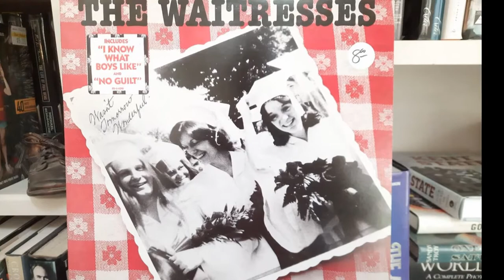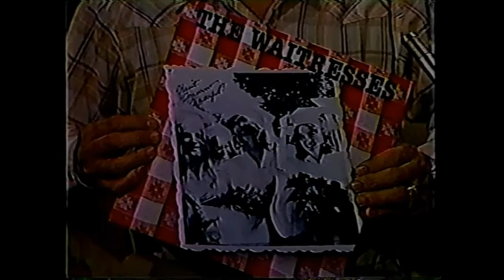The Waitresses RARE TV interview Afternoon Exchange Cleveland Ohio 6/29/82 WEWS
Chris Butler and Patty Donahue of THE WAITRESSES are interviewed by Fred Griffith and Wilma Smith on the The Afternoon Exchange which broadcast on June 29th, 1982. The band was playing a show at The Agora in Cleveland later that evening. Chris Butler was already a veteran of several bands including The Disciples (supposedly Cleveland's first interracial rock band), 15-60-75 The Numbers Band, and Tin Huey before forming The Waitresses. The Waitresses were Donahue's first singing gig! Twenty years ago one might have deemed The Waitresses a one-hit wonder for I KNOW WHAT BOYS LIKE, but in the years since another track has emerged as their best known work - CHRISTMAS WRAPPING which is played in stores and on the radio every holiday season.